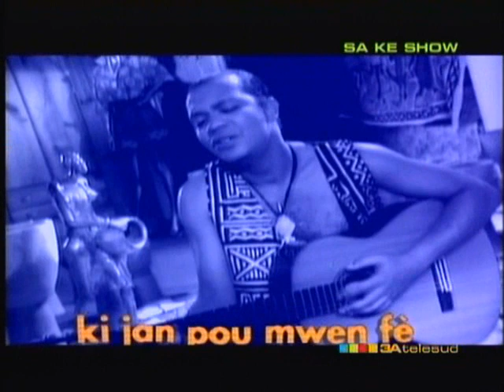Patrick Saint ELOI - Interview par Ayden ( Sa Ke Show sur TeleSud )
Patrick Saint ELOI - Interview dans Sa Ke Show sur TeleSud  par Ayden en Mai 2007 .
Présentation de l'album Zoukolexion n°1